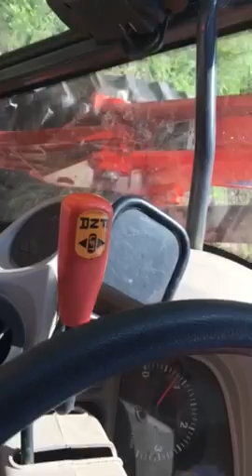Putting away hay with Cooper